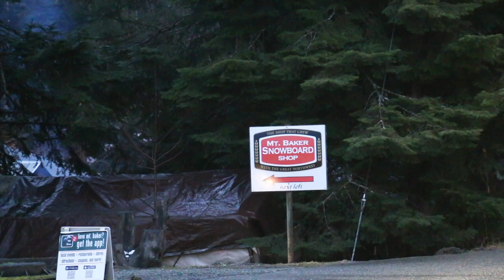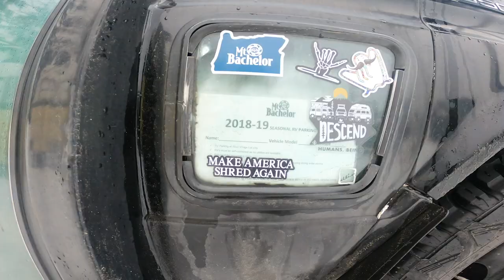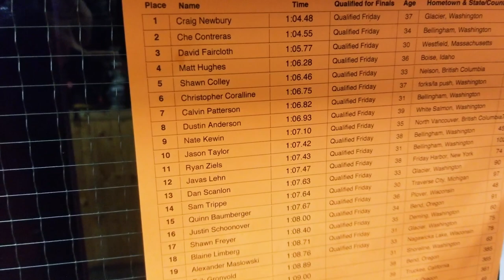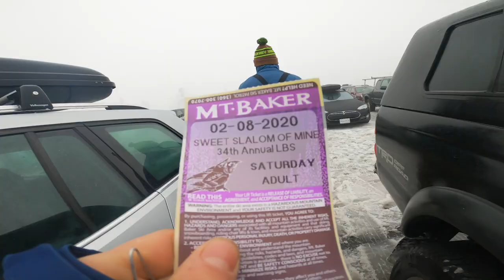Snowboarding and Camping at Mt Baker for LBS 34 [13 ft Scamp]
The Mt Baker Legendary Banked Slalom is my Favorite events of All time. I've raced in it several times and go to it every year. This year we took our 13ft scamp and camped in the lot with friends and many other lot lifers. Every type of weather was experienced and we got to shred some good powder. We spent 4 days snowboarding, hanging with friends, and enjoying our time. Thanks for another great one Mt Baker.